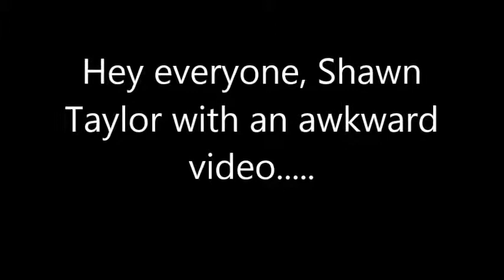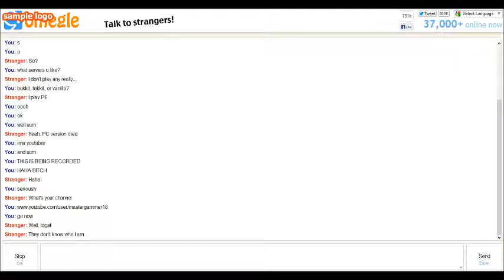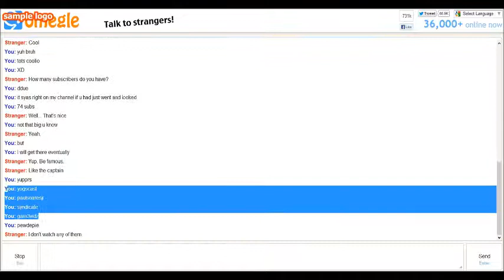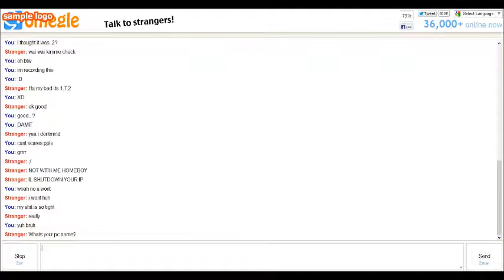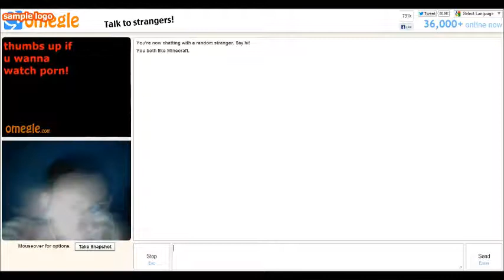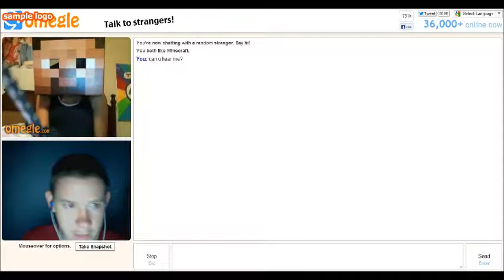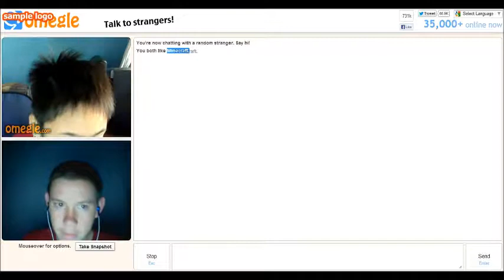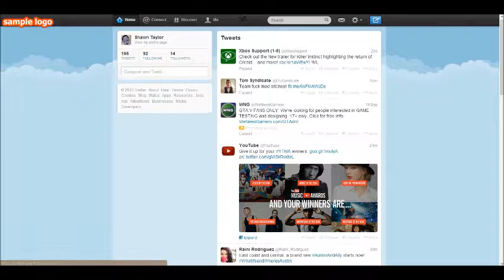Omegle Let's do this!!!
Hey everyone, Shawn Taylor here with an awkward video. I recored myself on omegle and tired to scares some others. I hope you enjoyed this video. PEACE OUT!!!